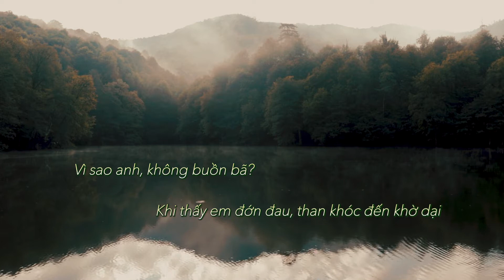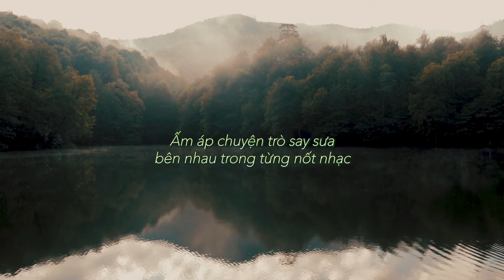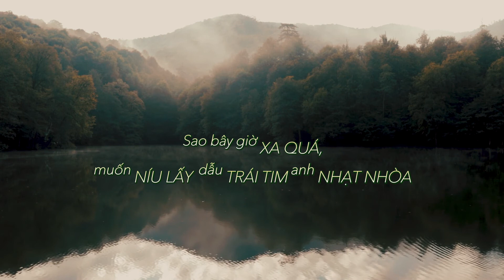Hồ Ngọc Hà - Anh Bây Giờ Nhạt Quá (Lyric Video)